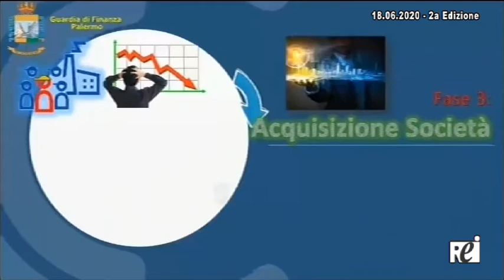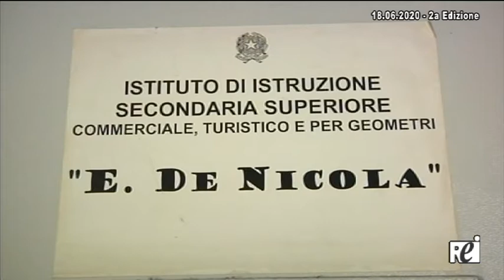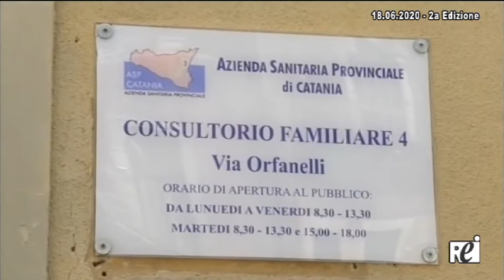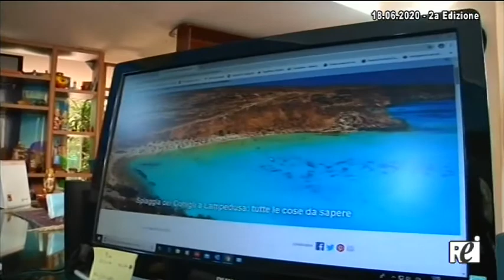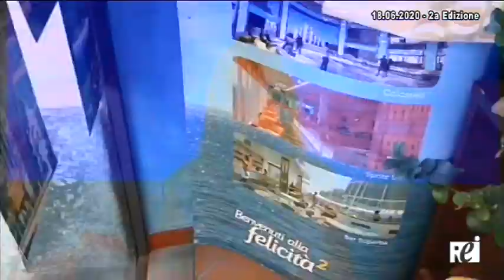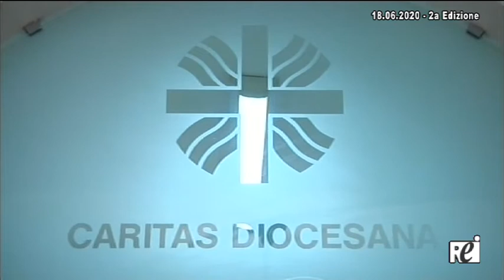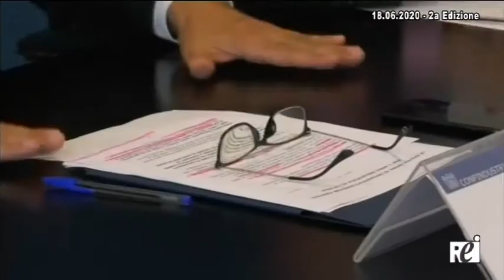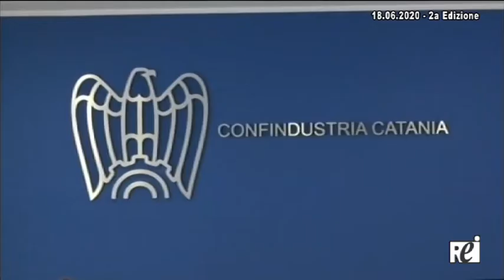OraTG REITV 18-06-2020 - 2a Edizione